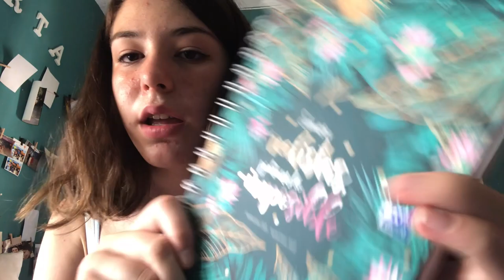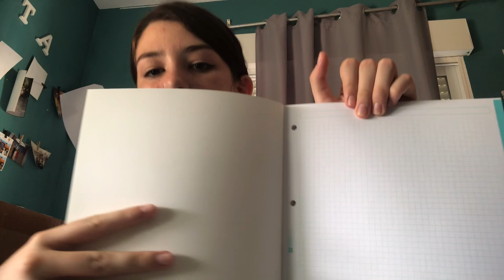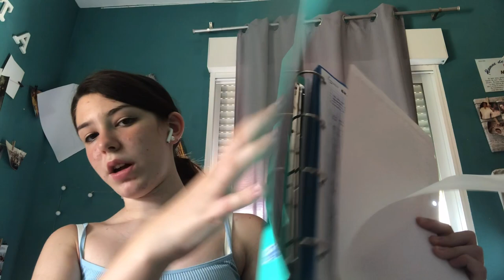Primer vídeo / haul material escolar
Hola! Espero que os guste este vídeo